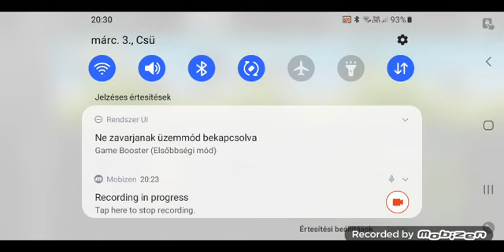Hill Climbing Racing 2 Gameplay